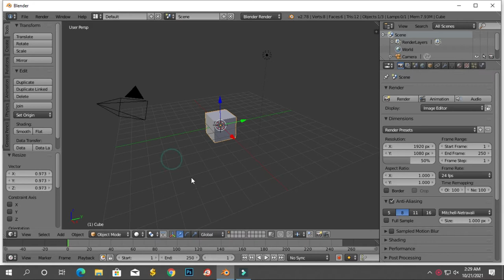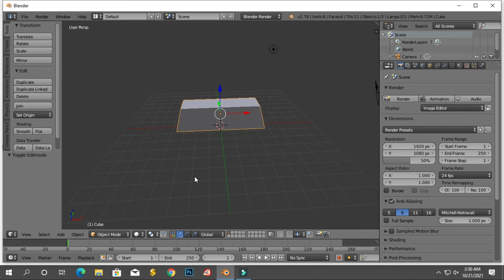Making Gold Bar part 1|Blender Tutorial || Sojib Vlogs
In this Blender Tutorial, we will be creating two different gold materials. One material will be more lumpy and bumpy for a gold nugget, and the other one will be a smooth gold material. Hope the video is helpful!